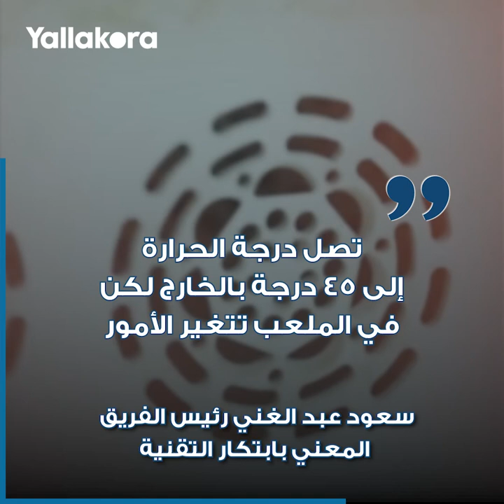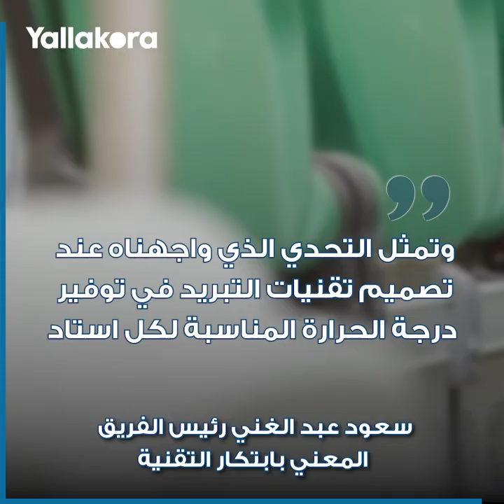درجات الحرارة تصل إلى الـ45 درجة مئوية.. شاهد كيف سيتم تبريد ملاعب كأس العالم في قطر 2022